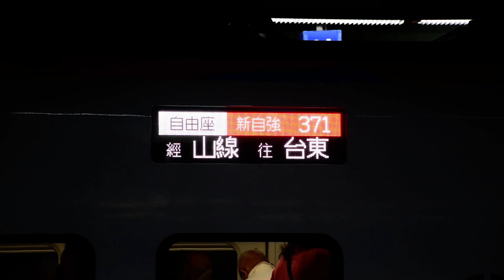2024.07.26 特仕車371行先顯示